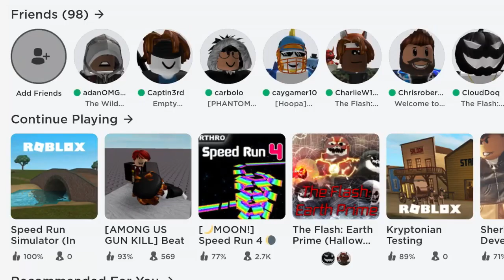The Flash Earth Prime 🎃Halloween Update🎃